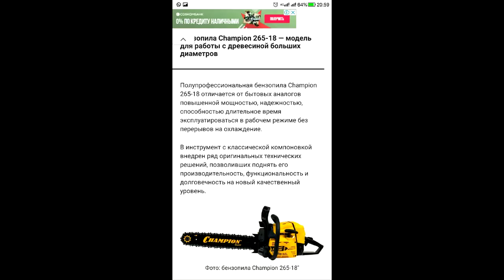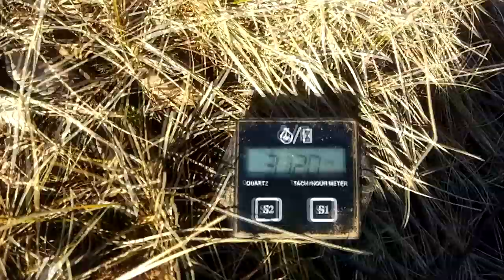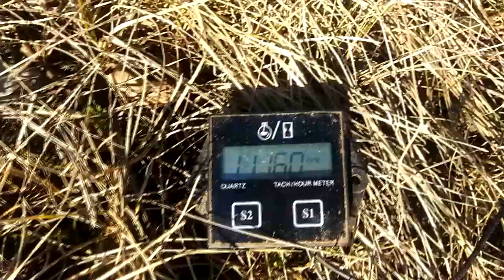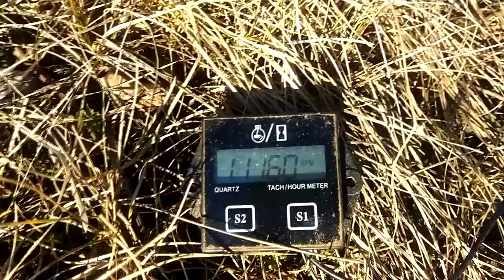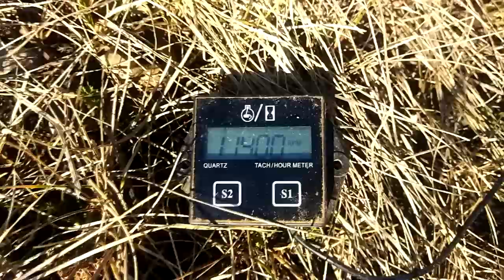Чемпион 362, наказывает штиля и своего владельца. CHAMPION 326, обзор, поломки.Самая мощная пила.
Самая мощная китайская заводская бензопила. чемпион 362.